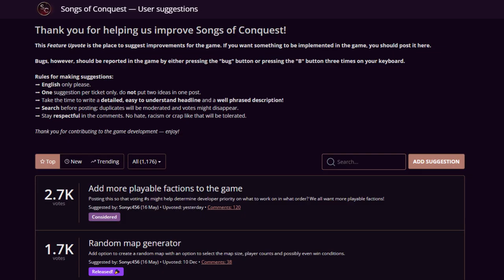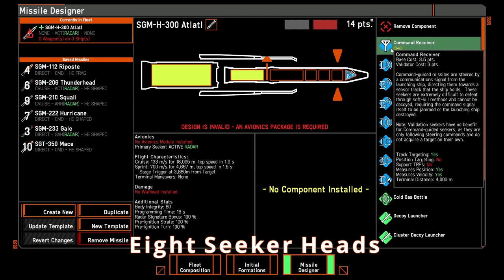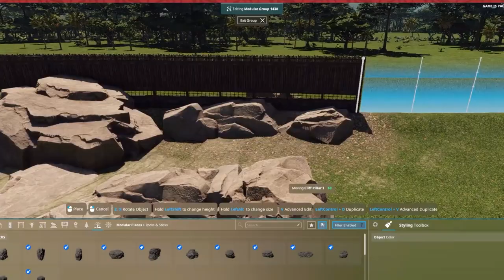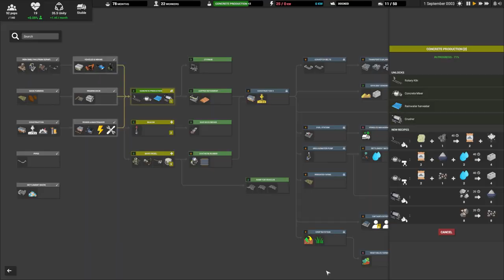🏆Best reviewed Strategy, building & combat games on Steam after Early Access and post full release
These strategy games have proved to be the best of what Steam Early Access had to offer in 2022, with top reviews and well worth your money in 2023! This conclusion is based on their gameplay, recent player reviews, number of updates and amount of content you can play in them, and they will, in my opinion, become fantastic games in 2023. If I missed any please tell me down in the comments.

Chapters
0:00 Explanation
0:25 Against The Storm
1:01 Terra Invicta
1:37 Songs of Conquest
2:07 Dune: Spice Wars
2:45 Farthest Frontier
3:20 NEBULOUS: Fleet Command
3:55 Ultimate Epic Battle Simulator 2
4:29 Prehistoric Kingdom
5:03 The Iron Oath
5:36 The Wandering Village
6:09 Captain of Industry
6:44 Clanfolk
7:17 Diplomacy is Not an Option
7:53 Stardeus
8:30 Sapiens
9:05 TFC: The Fertile Crescent
9:39 Astro Colony
10:12 Conclusion